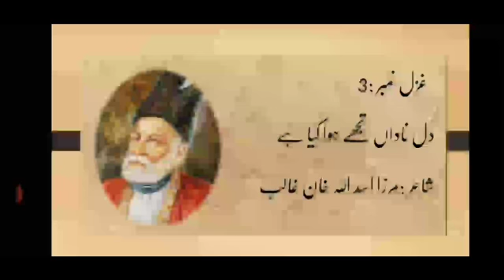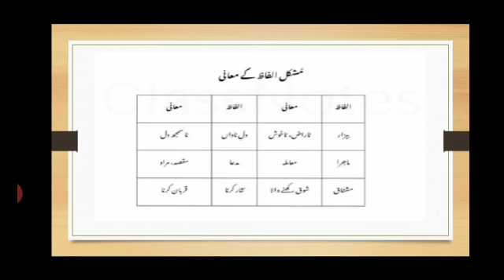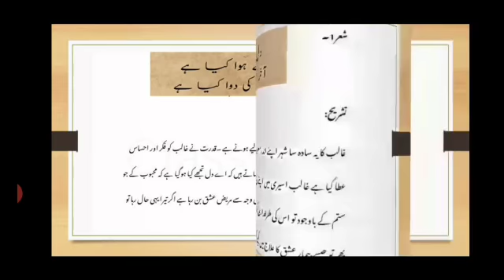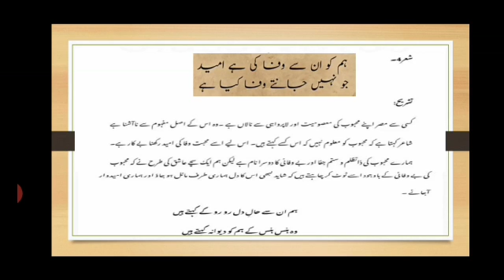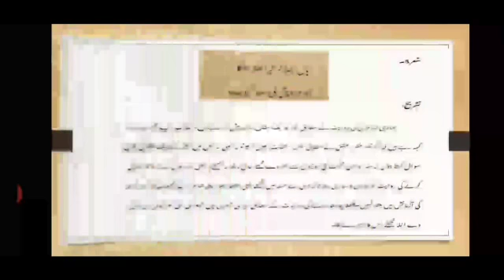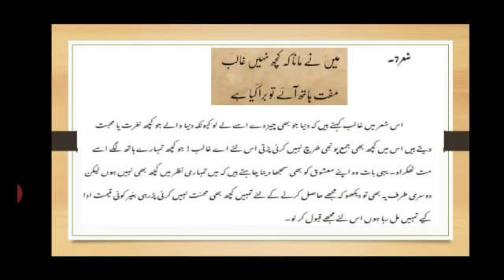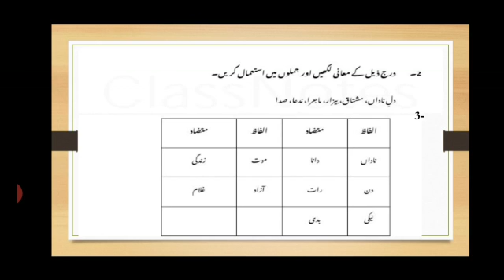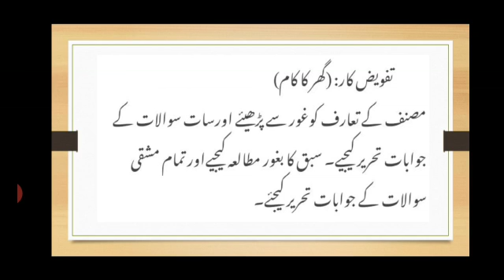urdu tashreehat lectures and demo clips learning never stops 2020.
urdu tashreehat 2020 session virtual studies online primary and intermediate level of learning education for all.learn and serve the nation.lectures and demo clips educational learning soft skills.grades classes lessons urdu tashreeh understanding of urdu sheir.